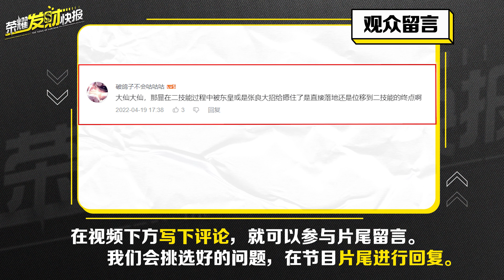【荣耀发财快报】离谱！辅助2个技能秒射手，一件时之预言其他全肉！这1技能真的不是大招？